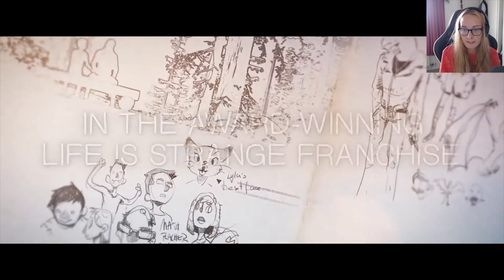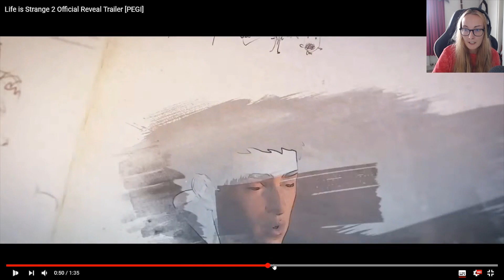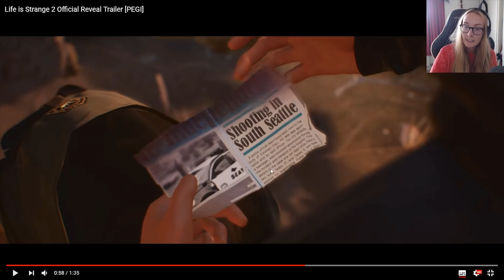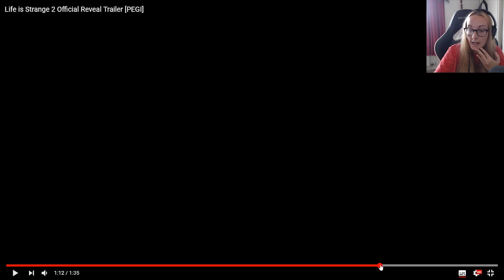TRAILER REACTION AND THOUGHTS - Life Is Strange 2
The Life Is Strange 2 trailer has just dropped so I had to record my first reaction to it! ALL THE FEELS ARE BACK. But what does it all mean? We take a delve into figuring out what's going to happen during Life Is Strange 2.

Microphone: Rode Podcaster
Screen Recorder: OBS Studio
Editor: Adobe Premiere Pro
Chair: DX Racer